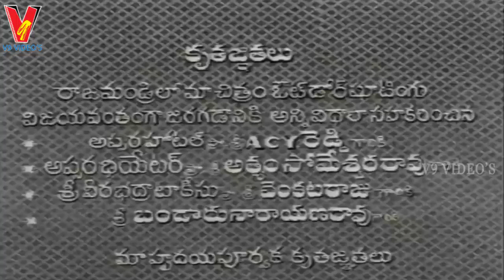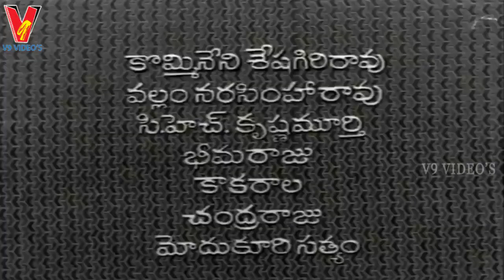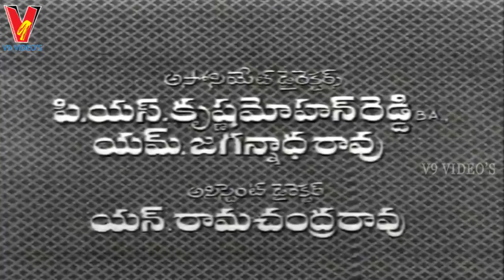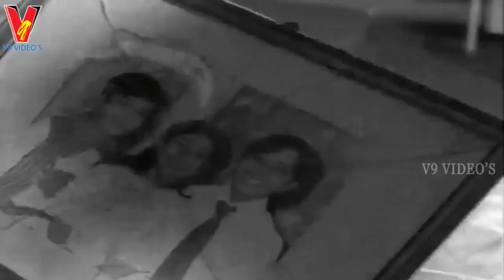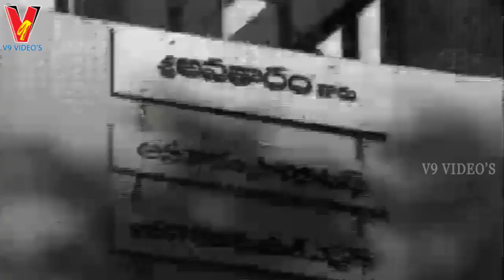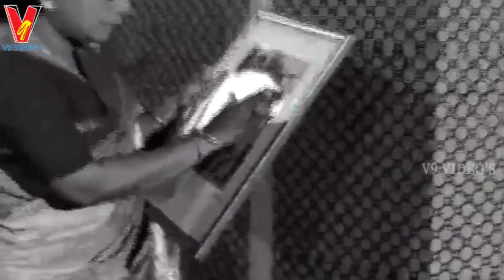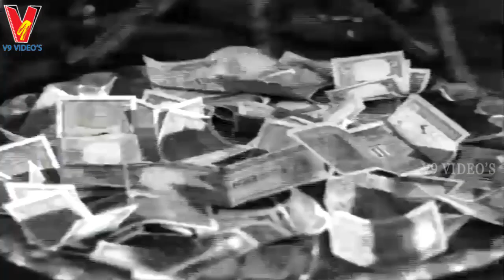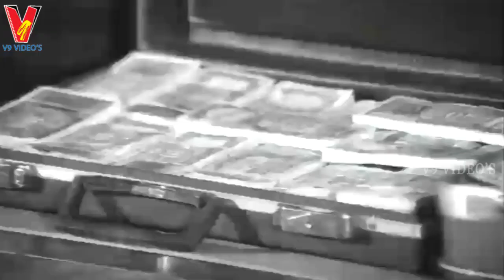87OKE RAKTHAM ¦ TELUGU FULL MOVIE ¦ KRISHNAM RAJU ¦ JAYAPRADHA ¦ JYOTHI LAKSHMI ¦ V9 VIDEOS